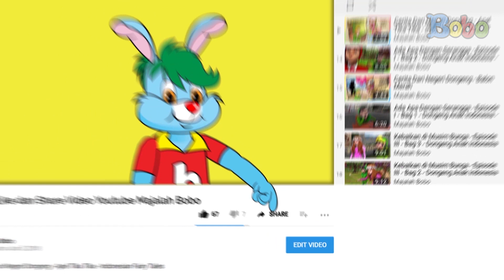Cerita Misteri - Suara Misterius dan Bau Bunga Melati - Animasi Misteri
Saat aku sedang di toilet, tiba-tiba aku mendengar ada suara mendesis. Lalu, aku mencium aroma bunga melati. Aku melirik jam tanganku. Pukul 9. Sudah beberapa kali aku mengalami ini. Anehnya, itu selalu terjadi setiap pukul 9. Apa yang sebenarnya terjadi? Cari tahu selengkapnya di video ini, yuk!

Produser: David Togatorop
Editor: Sigit Purnomo, Iveta Rahmalia
Penulis Naskah: Cirana Merisa, Iveta Rahmalia, Sarah Nafisah
Videografer: Glent Bonefasio, Inggar Rivaldi
Animator: Muthia Mafhumah, Isabel Jennifer Suryawijaya, Adrian Vinny